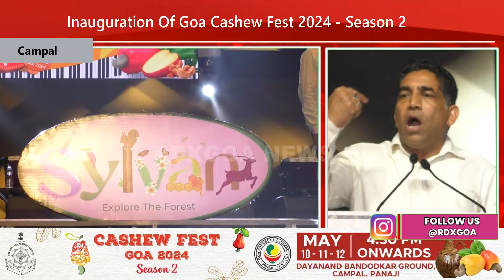Inauguration Of Goa Cashew Fest 2024 - Season 2